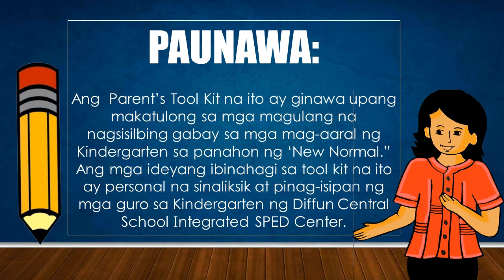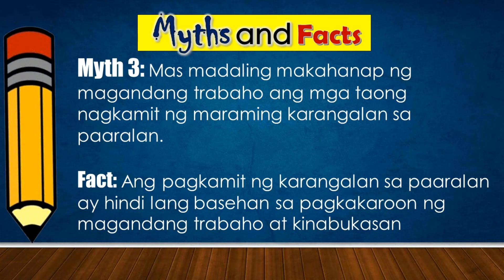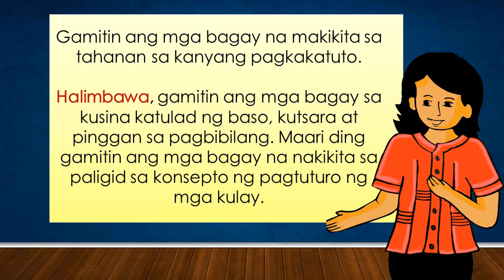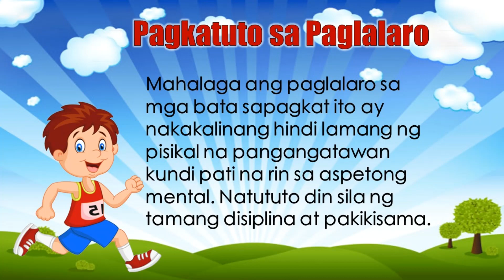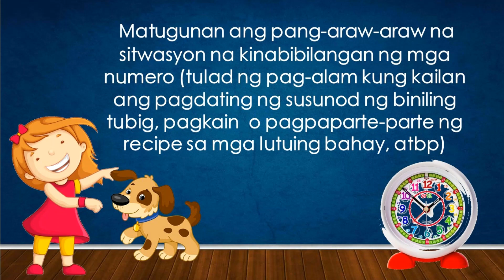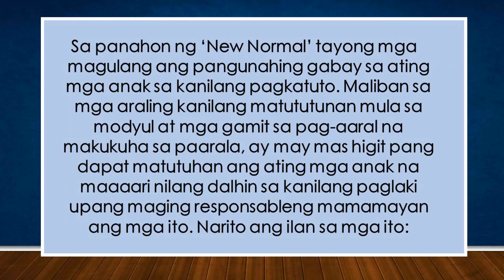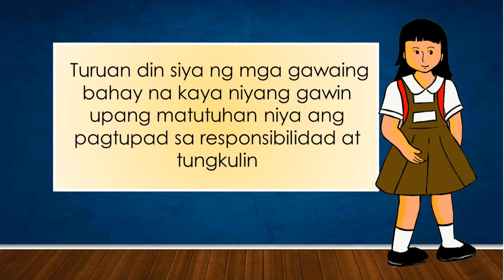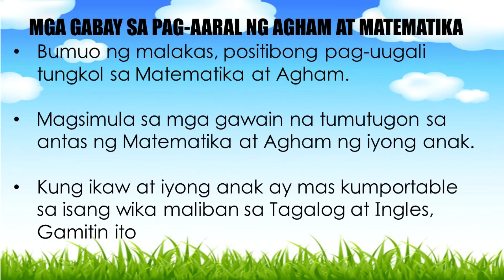PARA SA MGA MAGULANG: Parent's Tool Kit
Ang Parent's Tool Kit na ito ay ginawa upang makatulong sa mga magulang na nagsisilbing gabay sa mga mag-aaral ng Kindergarten sa panahon ng 'New Normal.'

Ang mga ideyang ibinahagi sa tool kit ay personal na sinaliksik at pinag-isipan ng mga guro sa Kindergarten ng Diffun Central School-Integrated SPED Center